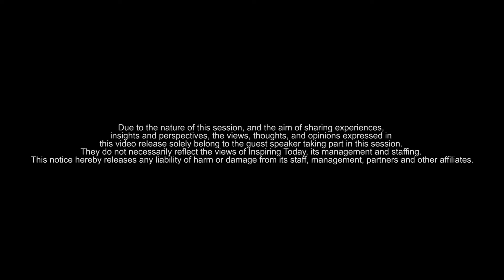"The 7 Caskets is a Concept of Life and Death" The Detlef Interview Part 3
𝐘𝐨𝐮 𝐜𝐚𝐧 𝐚𝐥𝐬𝐨 𝐜𝐡𝐚𝐧𝐠𝐞 𝐩𝐞𝐨𝐩𝐥𝐞'𝐬 𝐥𝐢𝐯𝐞𝐬 𝐛𝐲 𝐬𝐮𝐩𝐩𝐨𝐫𝐭𝐢𝐧𝐠 𝐈𝐧𝐬𝐩𝐢𝐫𝐢𝐧𝐠 𝐓𝐨𝐝𝐚𝐲 𝐭𝐡𝐫𝐨𝐮𝐠𝐡 𝐝𝐨𝐧𝐚𝐭𝐢𝐧𝐠.

Just introduced another powerful Topic
This is the topic where you will discover yourself , become successful and also be a person of Influence.
As we always Inspire, inform, educate and Motivate.Those are the four main words that we shall still base on to make you a person of great Positive Influence.

THE TOPICS YOU SHOULDN'T MISS OUT;

THE CAPITAL OF TRANSFORMATION;

The link to our Facebook Page;

MJohn Destin Facebook Page